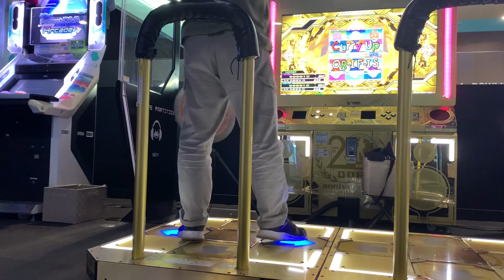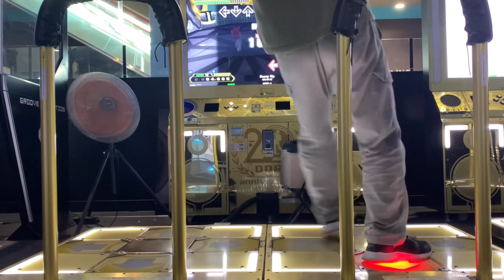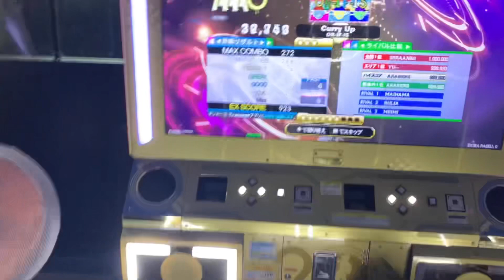【DDR A3】Curry Up [ESP-13/EDP-12] - PFC(999980/999960)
x2.5 / ±0.0